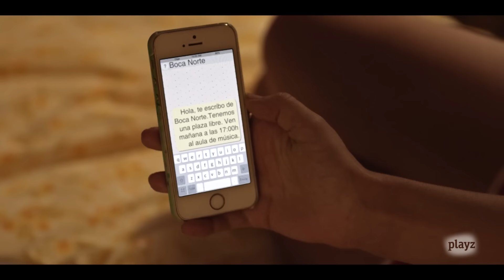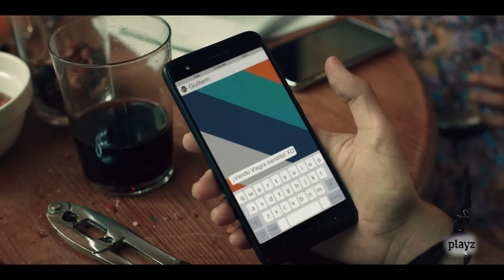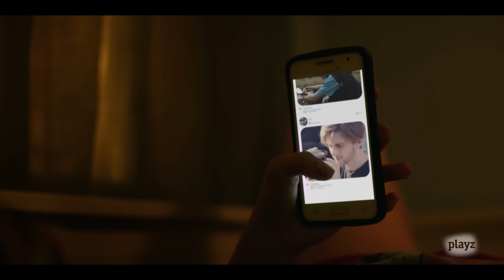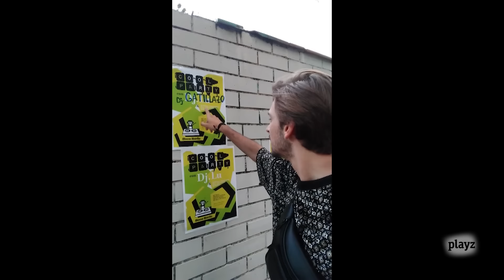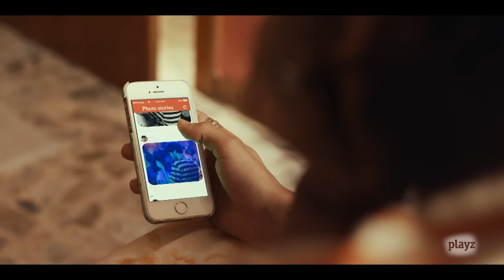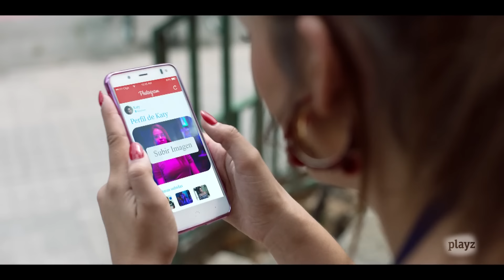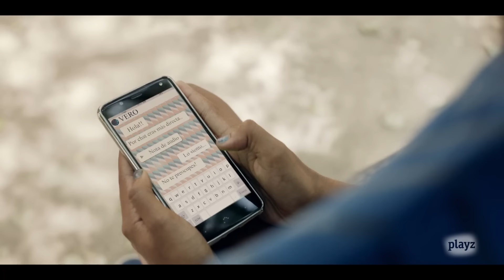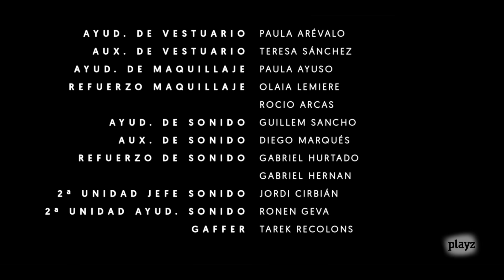BOCA NORTE - Película completa en español | Playz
Andrea (Begoña Vargas), una adolescente de la zona alta, llega a un barrio humilde de Barcelona obligada por las circunstancias. Su padre le obliga a apuntarse a alguna actividad del centro cultural Boca Norte para ver si así consigue adaptarse. Allí conocerá a un grupo de amigos que se evaden de la realidad a través de la música, componiendo y creando coreografías. Lo que ninguno sabe es que Andrea tiene un pasado al que deberá enfrentarse. ¿Podrá resolverlo? ¿Conseguirá integrarse? A sus 16 años, está a punto de vivir un cambio radical en su vida.